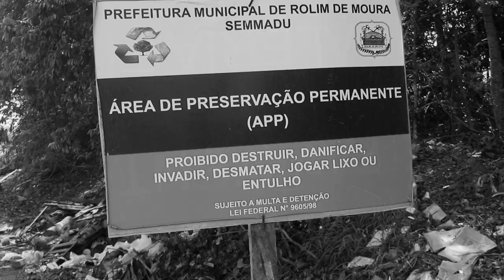DESCARTE IRREGULAR DE LIXO EM BAIRROS AFASTADOS DO CENTRO PREOCUPA MORADORES DE ROLIM DE MOURA